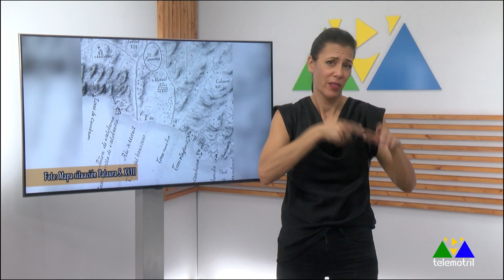Signo La Alquería Pataura segunda parte. 19 de octubre 2024